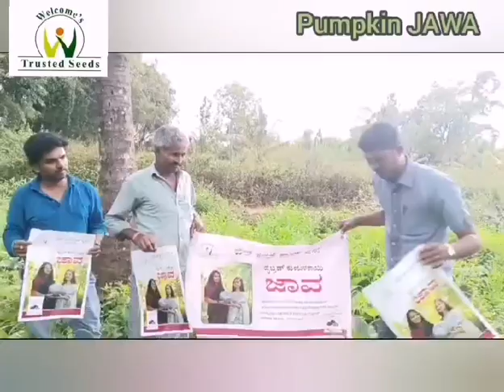Hybrid Pumpkin Jawa, Mysore Karnataka October 2024